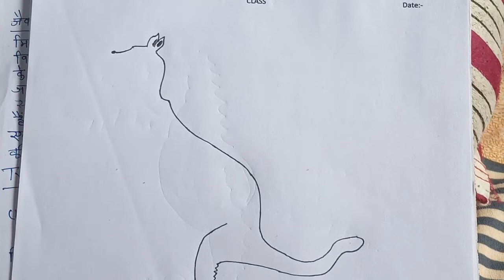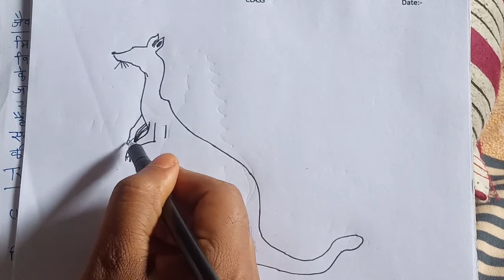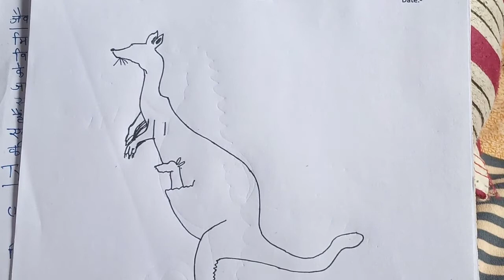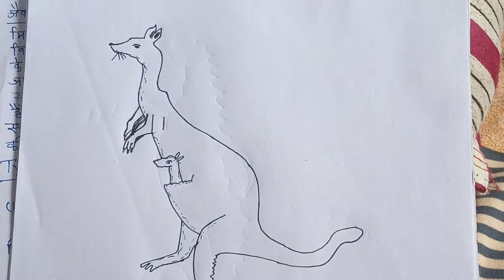Class 11th Biology कंगारू के चित्र बनाने का तरीका by Gautam Sir